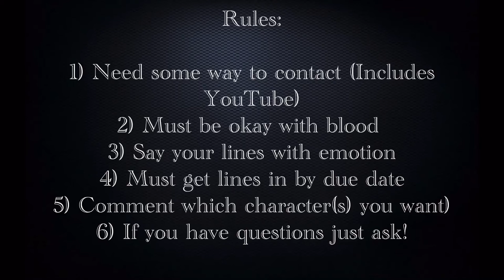Qamormor Casting Call- Schleich Horse Film (CLOSED)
I recently have fallen in love with Vikings and their history and I wanted to write and film a movie about them. I was also inspired by a movie called "Gold Moutain"! I wanted to take a break from Le Chrysanthème because I haven't been motivated to film about it and school has been taking up most of my time so I'm going to do a few short films to restart my mind so I can keep filming Le Chrysanthème!

Information:

Lines are due by October 30th